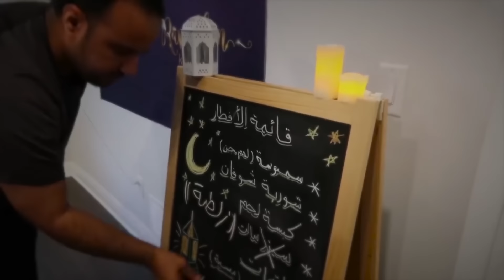تخييم في غابة ذيل القطو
خيمنا في غابة ذيل القطو
بننام 48 ساعة في مخيم ذيل القطو لأن هالمكان مشهور بهذي الشجرة وان شاء الله الخريف نرجع له ونوريكم كيف المهم مصايب خوخه كالعادة تتكرر لكن تاكل كبسه بصحن حفل ميلاد هذي عيب على تاريخ الكبسة الموقرة

 vloq floq